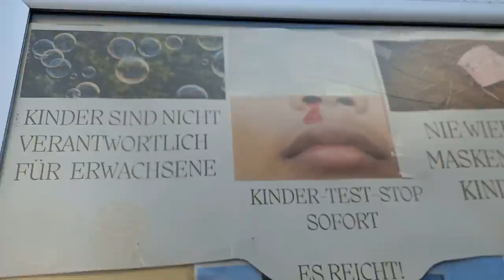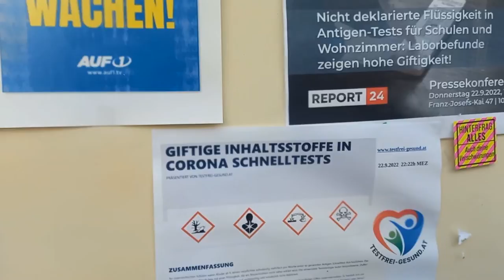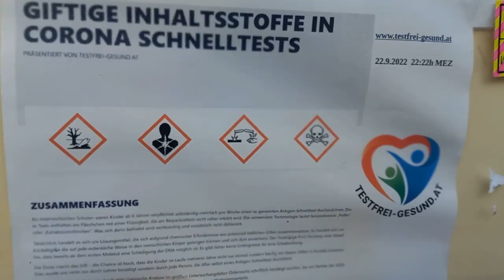Borderline_The Greatest showon the Earth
Borderline_The Greatest Show On Earth

Some people try to mess you round
Neki vas ljudi pokušavaju zavarati

And some'll even bring you down
A neki će vam čak i spustiti

You climb aboard the roundabout
Penjete se kružnim tokom

Turn your body inside out
Okrećete tijelo naopako

There's people heading on your feet
Neki vam krenu na nogu

You just don't seem to make ends meet
Čini se da
ne spajaš kraj s krajem

You're working at the break of day
Radiš zorom već

There's always some bum in your way
Uvijek ti naleti neki propalica

You believe in tomorrow
Vjeruješ u sutra

Why I'm breathing today
Zašto danas dišem

You got something to tell the world
Imaš nešto za reći svijetu

You got something to say
Imaš nešto za reći

I see the black and the white man
ain't groovin' all they can
Vidim da crni i bijeli čovjek
ne daju sve što mogu

Don't you know that it's time that
you find out your borderline
Zar ne znaš da je vrijeme
da otkriješ svoju granicu

I feel something inside me
Osjećam nešto u sebi

The Lord only knows
I need to be free
samo Gospodin zna
da trebam biti slobodan

Pay my debt to society, break the lease that keeps binding me
Plaćam svoj dug društvu,
raskidam ugovor koji me veže

Don't you know that it's time

Translated and created: zenica61

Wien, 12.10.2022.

Album The Going's Easy (1970)